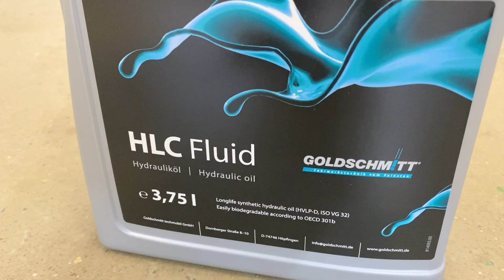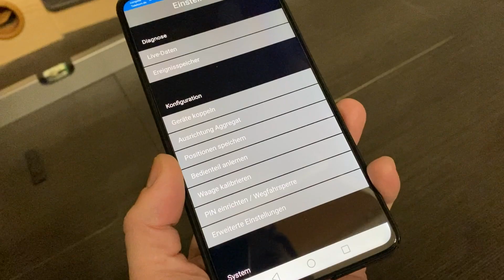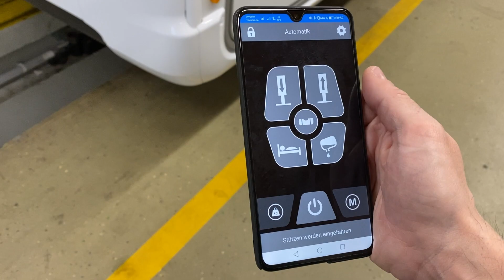HLC Smart – das neue Hubstützensystem von Goldschmitt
Das Stützensystem HLC Smart von Goldschmitt besticht durch innovative Technik, ein benutzerfreundliches Bedienkonzept sowie durch seine Montage- und Wartungsfreundlichkeit. Das zentrale Hydraulikaggregat ist aufgrund seiner Wasser- und Staubdichtigkeit bestens für die Unterflurmontage geeignet. Somit kann der Durchbruch in den Aufbau zur Verlegung der Hydraulikleitungen entfallen. Dieses innovative Konzept macht die Hubstützen der HLC Smart zu einem der montage- und wartungsfreundlichsten Nivelliersysteme auf dem Markt. Wie einfach die Montage der HLC Smart vonstattengeht, sehen Sie in unserem Video.